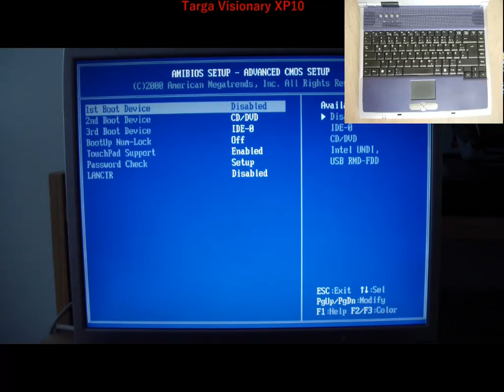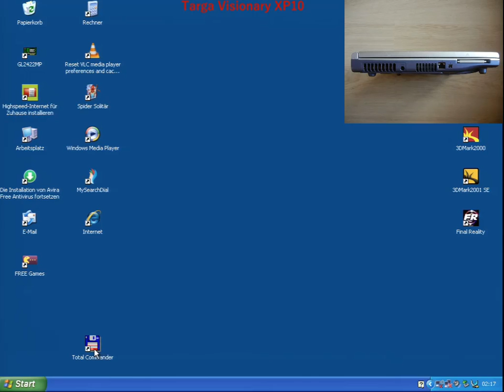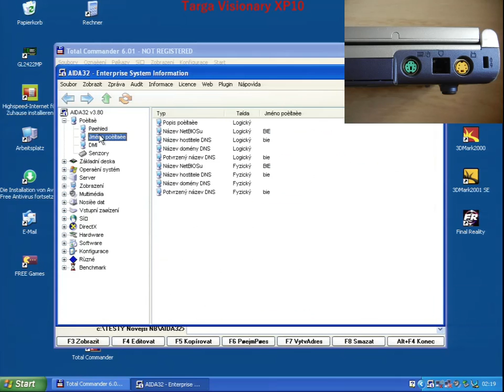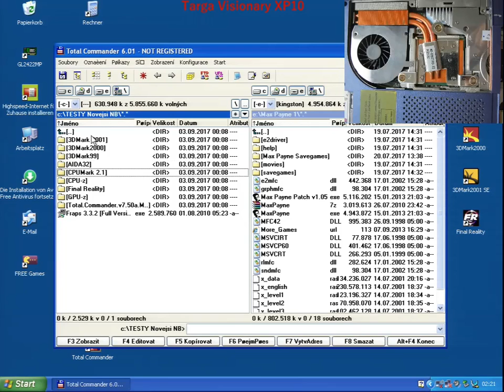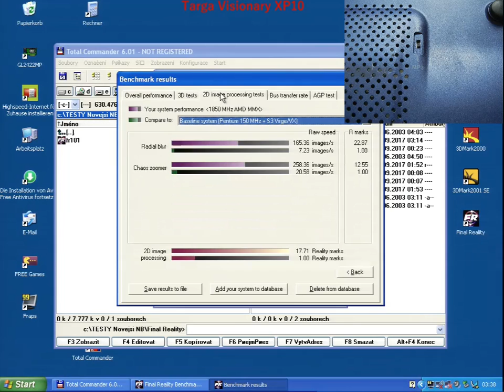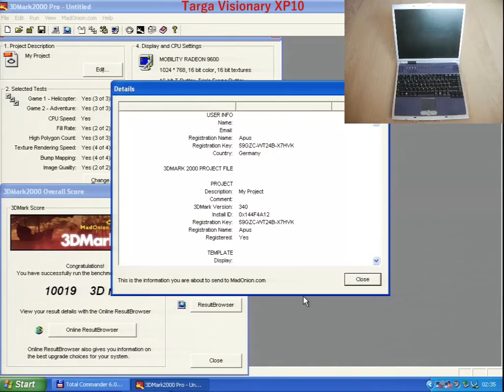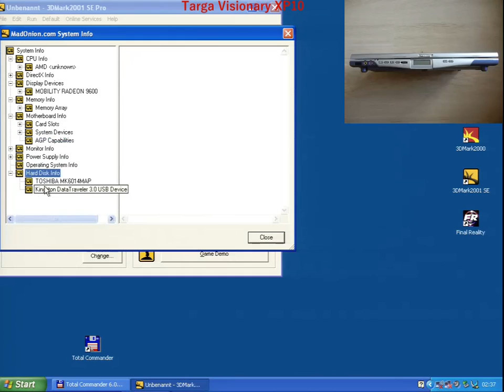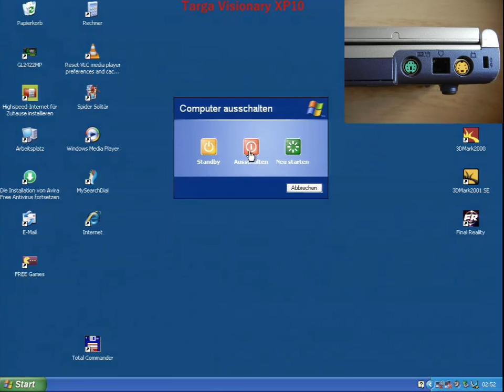Targa Visionary XP10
Foto galerii, parametry notebooku, SW+HW výpis z programu AIDA32 v3.80 a někdy i ovladač mám zde